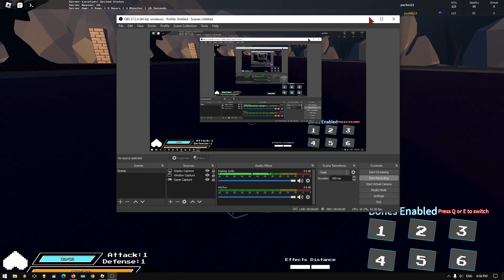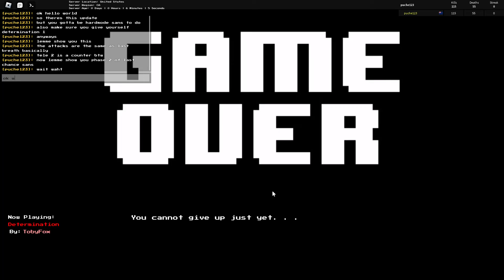UTPR NEW LAST CHANCE SANS